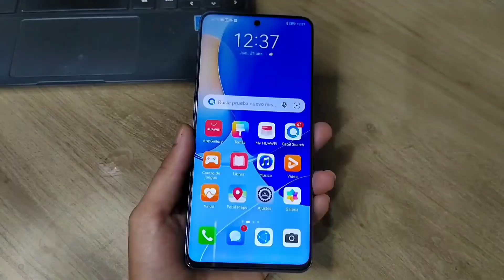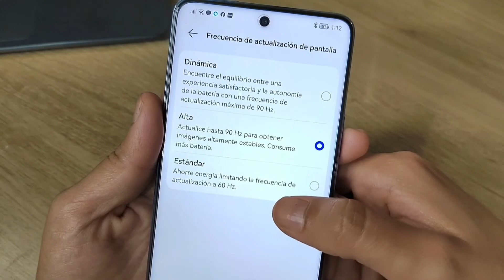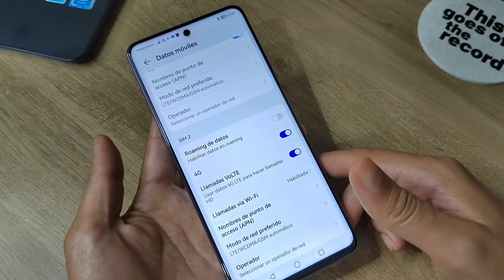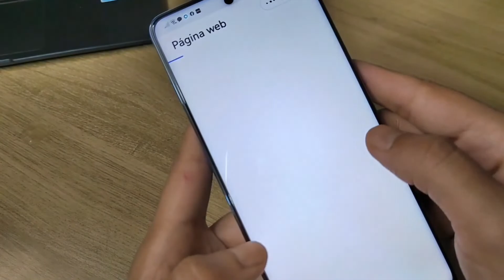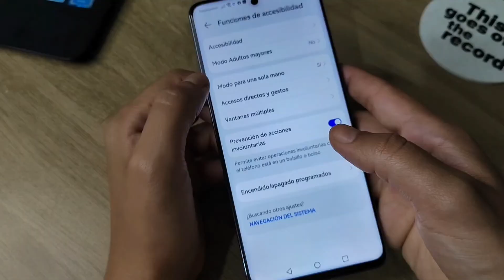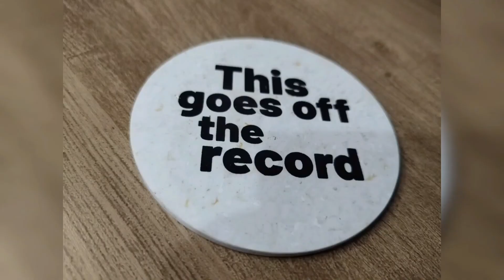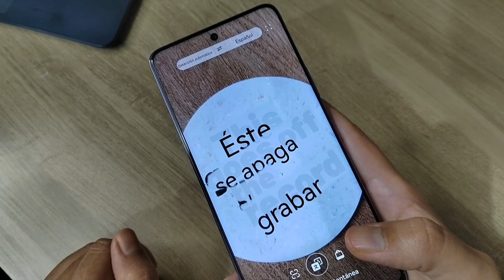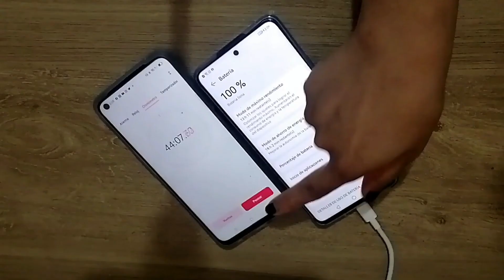Reseña del Huawei Nova 9 SE | Review en español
El nuevo Huawei Nova 9 SE viene a dar la lucha en la gama media, con un rendimiento que sorprende, incluso a la hora de jugar, con una gran autonomía y carga rápida que te asegura cargar el equipo en solo 40 minutos.

Te contamos nuestra experiencia de uso en esta reseña.